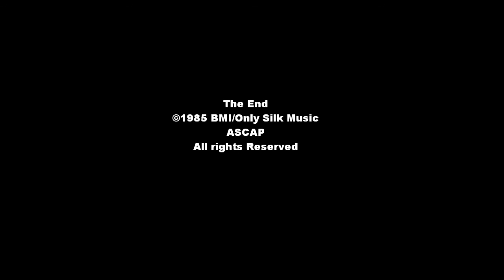Gloria Loring - Full Moon/No Hesitation FULL SONG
Full Moon/No Hesitation